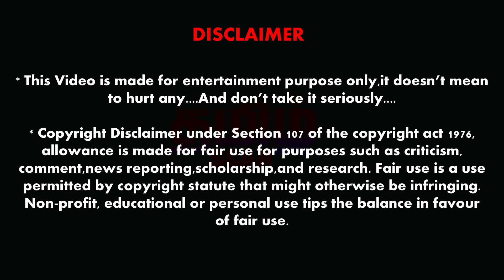விஜய் திரிஷா கள்ள தொடர்பு பற்றி உங்களுக்கு தெரியுமா? - TamilScan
💙Stay Blessed
💙Have a Lovely day
💙Happy Watching!